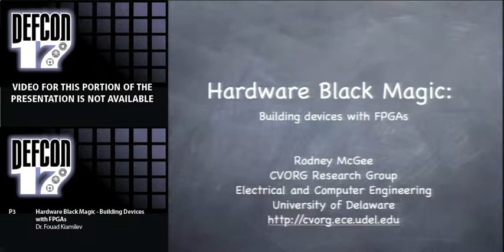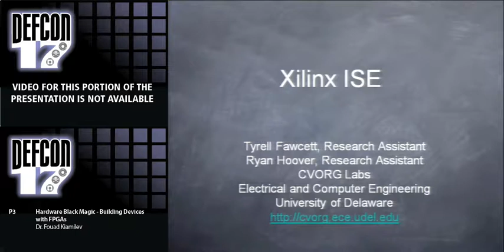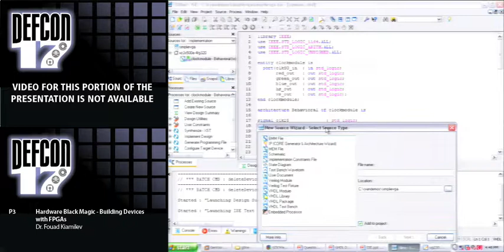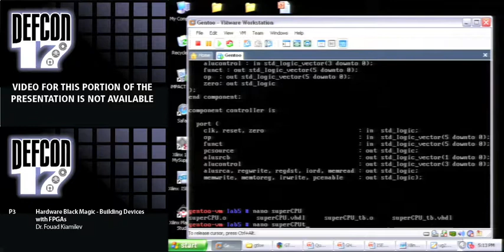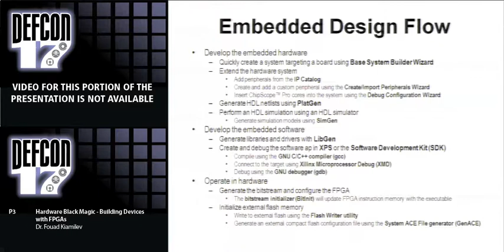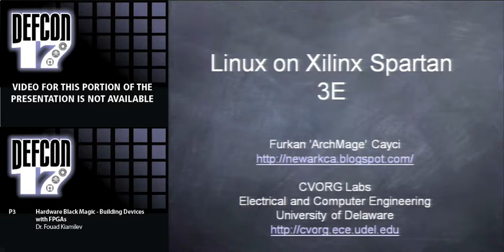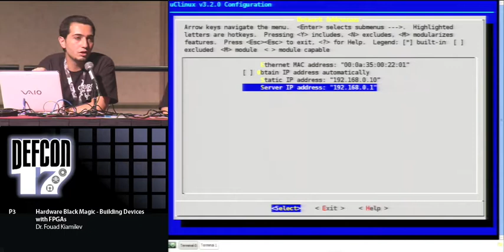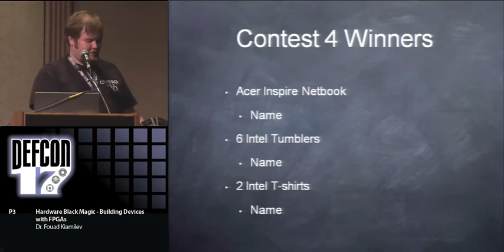DEF CON 17 - Panel - Hardare Black Magic Building Devices with FPGAs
Hardware Black Magic - Building devices with FPGAs
Dr. Fouad Kiamilev Professor, Electrical and Computer Engineering Department, University of Delaware
Rodney McGee Researcher, Electrical and Computer Engineering Department, University of Delaware

Last year at the HHV we rolled into town full of goodies in our bags. To excite people about hardware we demoed and gave away some FPGA boards to those in attendance. We realized quickly that people didn't understand what we were talking about or giving away...but seemed to really what we call the blinky light factor. It was then that we realized that something needed to be done about this, to educate the DEFcon attendees on how easy hardware really is. Too many people treat hardware like it is black magic which only few can wield. While it may be black magic, we feel it should be available to all to use. People need to learn that this black magic can be fun, exciting and easy. So we thought up a crazy idea to help some of you out. What if we just showed you how easy it was and went through, step by step, in actually building a device?

This tutorial/demo will go through the process of showing and teaching people how easy it is to rapidly design a hardware device using an FPGA. An FPGA is basically a programmable digital circuit. It can be programmed to be almost any digital circuit you like, replacing all your 7400-series chips with one small package. Starting with nothing more than an FPGA demo-board (and little to no knowledge of hardware) the audience will see how easy it is to make a device of their own. Through the use of free software and open source code, a device can quickly be assembled and programmed in a language such as C to do exactly what the user wants. The demonstration will also show the audience how to use free IP Blocks such as those provided by the OpenCores project to build their own cool devices equipped with all the peripherals they want. We will also demonstrate how to easily use Microblaze, a microprocessor written in Verilog/VHDL. Very recently the Microblaze architecture was added into the Linux Kernel (doesn't that sound like fun?!). This tutorial will overall show people how a $100 demonstration board can be used to design things like a logic analyzer (Retail: $20,000), your own 1980's style arcade game, a simple serial UART, that Ethernet sniffer you've always been dreaming, and whatever else your mind desires. By the end, people should be armed with the knowledge they need to design their own hardware devices and have no fear about doing so.

Fouad Kiamilev is a professor in the Department Electrical and Computer Engineering at the University of Delaware where he directs a group of pirates who call themselves CVORG (which stands for CMOS VLSI Optimization Research Group). Fouad's main mission is to train students to become successful participants in the 21st century global economy. Since 1997, he has advised 12 Ph.D. students and 16 M.S. students. His graduates are employed by leading academic and industrial organizations in the United States. Fouad's research group, CVORG, specializes in custom hardware design for special applications. As a hobby the group likes to tackle the security problems of today from a hardware perspective.

Rodney McGee is currently a graduate student in professor Kiamilev's research group (CVORG) at the University of Delaware. He is involved with numerous research projects that involve custom top to bottom system design. This often means creating analog/digital integrated circuits (VLSI), printed circuits boards (PCBs), software for hardware (VHDL, firmware, embedded code), custom hardware packaging (some that require cryogenic cooling systems), and other odd projects. All of this is made possible with the great support, knowledge, and experience from the rest of the group and his professor.